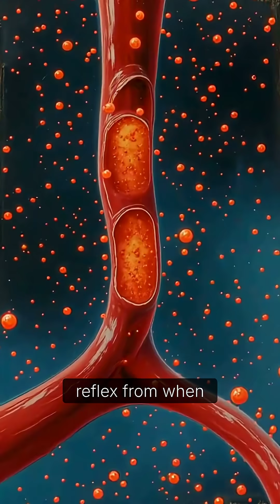Why do you get goosebumps from your crush?!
Ever wonder why you get goosebumps? Whether it's the cold weather or your crush sitting next to you, your hairs stick up on your arm  💀

Here's the science behind it!! ✨